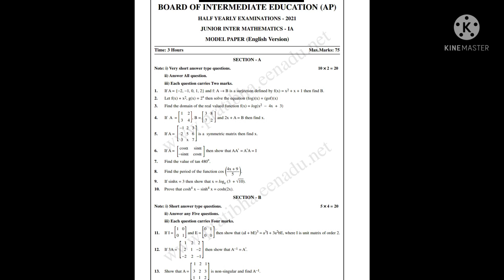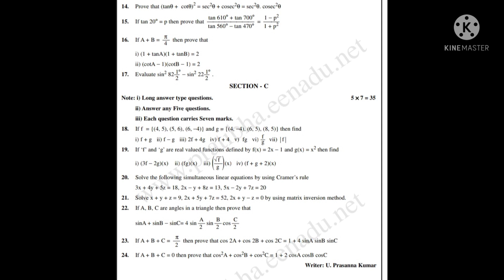junior inter maths 1A syllabus and model paper...